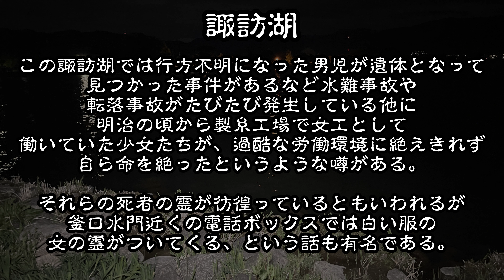【心霊スポットの今】電話ボックスに現れる女性の霊がついてくる・諏訪湖【2032年5月】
2023年5月に長野県諏訪地域にある心霊スポット「諏訪湖」を訪れた動画を公開。
諏訪湖は諏訪地域の人々にとっては神の宿る神聖な湖として知られており、水上アクティビティを求めて多くの観光客が訪れる観光名所でもあります。
その一方で水難事故等がたびたび起きており、たびたびよくな噂も語られている心霊スポットとしても知られている。
明治時代には製糸工場の女工がたびたび入水していたという話や、2000年代に入っても男子小学生が遺体として見つかる事故が起こるなど、不吉な出来事もたびたび起こっているようだ。
湖付近の電話ボックスには、そういった亡くなった方の霊なのか白い服を着た女性が現れ、訪れた人のあとに付いてくるのだという。

◆チャプター
　00:00　OP
　00:26　諏訪湖とは
　01:20　諏訪湖（釜口水門）の行き方
　01:34　諏訪湖
　02:20　諏訪湖で語られている悲劇
　03:53　夜の諏訪湖
　05:20　釜口水門
　06:48　諏訪湖の近くの電話ボックス

◆諏訪湖（釜口水門）
〒394-0044 長野県岡谷市湊１丁目１０−５

　その他

◆本動画の音声は一部を除き、「VOICEVOX:玄野武宏」を使用して作成しました

◆ブログ：通常版You Tube動画更新時並びに行ったところを紹介